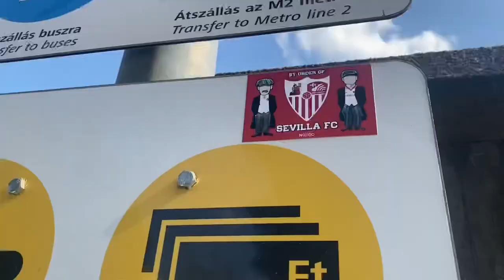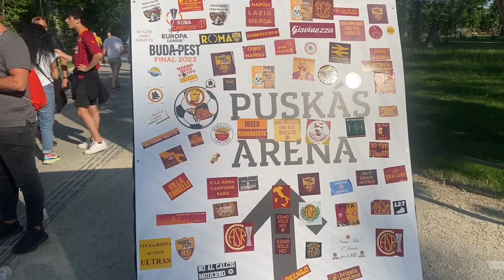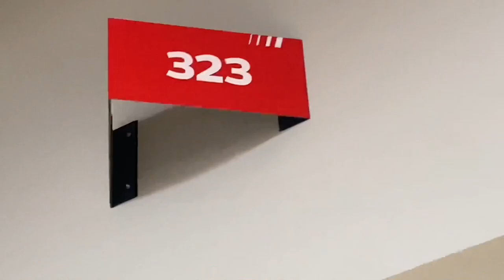EUROPA LEAGUE FINAL IN MY HOMETOWN! Complete Matchday Experience of SEVILLA - AS ROMA